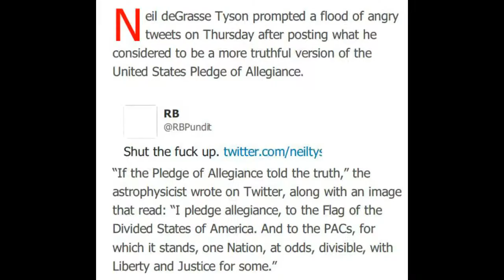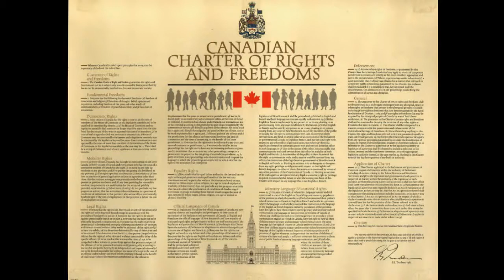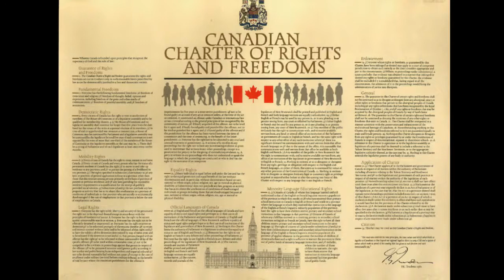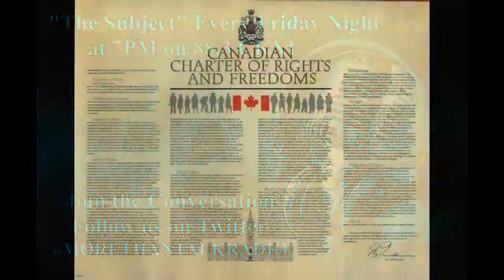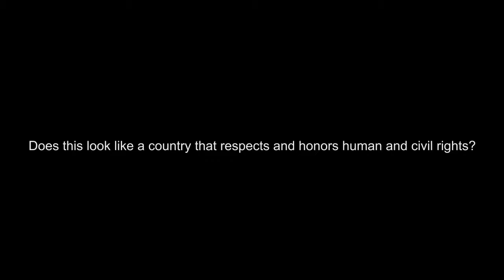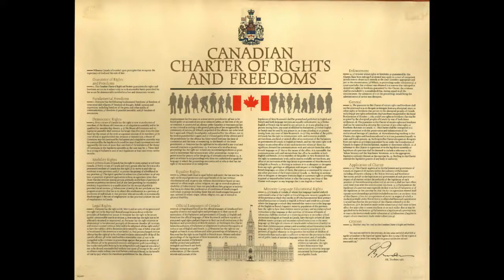The Subject Civil Rights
The subject discusses the difference between human rights and civil liberties

Hosted by Ben Christensen and Thomas Stone The Subject is an interactive and controversial radio program which discusses a wide range of taboo topics.